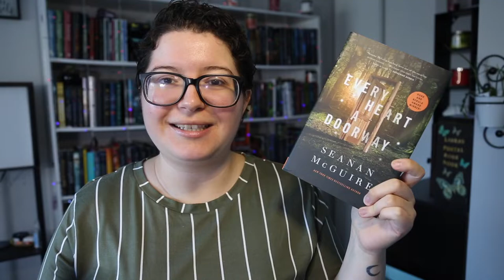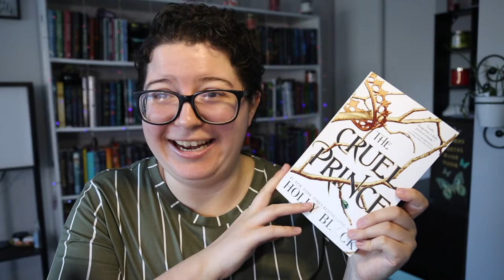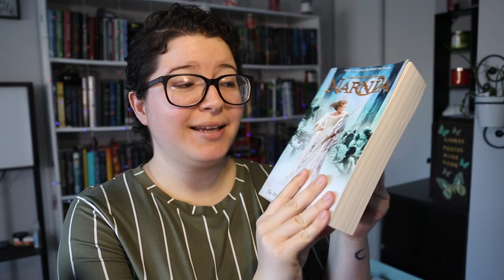10 Series to Get You to Your Reading Goals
★Books mentioned:
☆Every heart a doorway by Seanan McGuire
☆Murderbot by Martha Wells
☆Desperate Measures by Katee Robert
☆Finna by Nino Cipri
☆Silver in the Wood by Emily Tesh
☆The Devouring Gray by Christine Lynn Herman
☆City of Ghosts by Victoria Schwab

★My links:
☆Instagram - @me.myshelf.andi (best place to chat!)